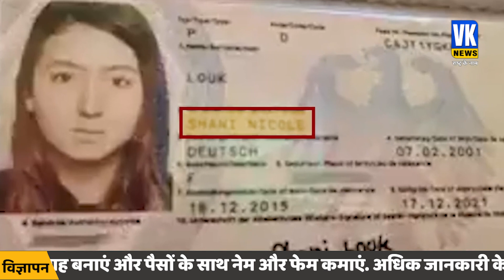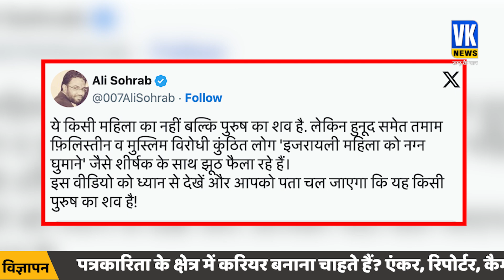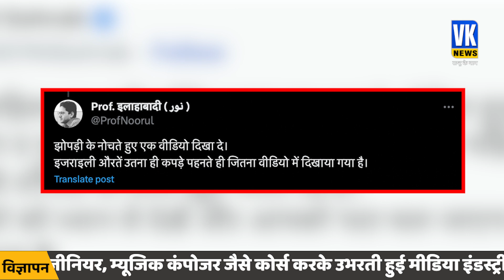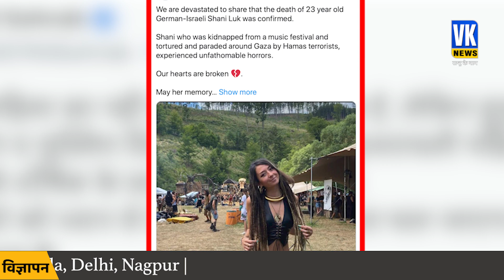हमास समर्थकों ने मरने के बाद लाश देख कह दी ये बात | Israel Palestine War Live Update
हमास समर्थकों ने मरने के बाद लाश देख कह दी ये बात | Israel Palestine War Live Update | Hamas Terrorist | Viral Girl | German Girl Shani Louk |